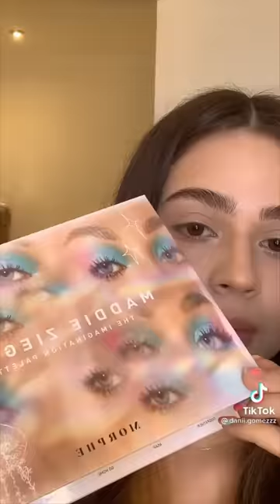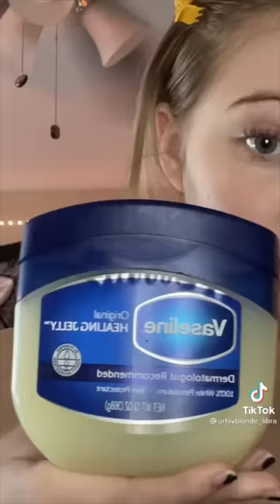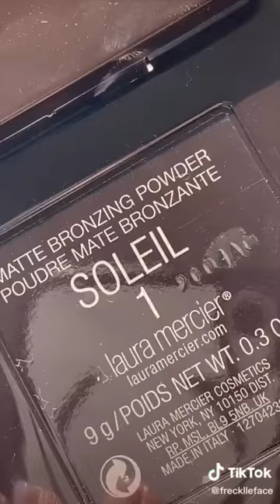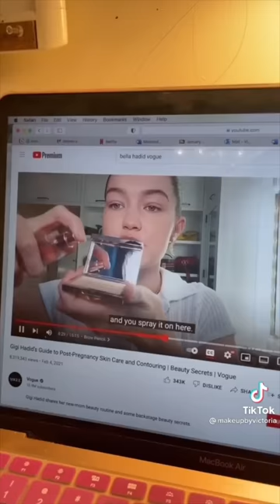Aesthetic Makeup Compilation ~ Part 78 🥀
Normal Hair, your time to shine 🦋✨

We post the best makeup tiktoks/vids out there. 💛
That includes little tutorials, aesthetic make up, new designs,… Just a mix of all the best things related to make up.

All credit and ad revenue goes to their original creators.

Makeup Inspired By Emojis | TikTok Emoji Makeup Challenge